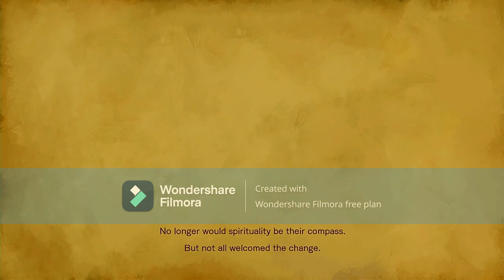A sample of Bloodstained: Ritual of the Night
Rex takes the helm as he shows the ropes of Bloodstained
Rex Dubois: @RexDuBoisOfficial
Couplegaymerz: @couplegaymerz
Shala: @ShalathePrinny